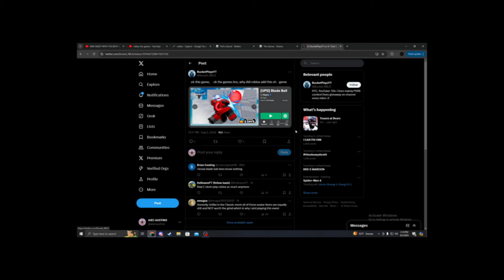Roblox "The Games" Event is TERRIBLE...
roblox the game game game the